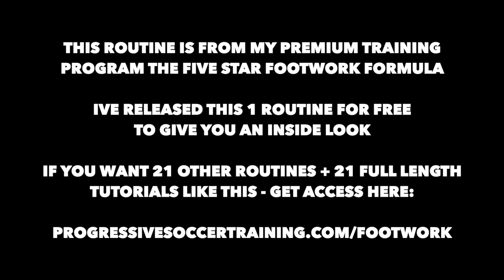How To Improve Soccer Footwork | Soccer Footwork Drills & Training At Home | Soccer Footwork Moves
If you're looking to learn how to improve soccer footwork skills at home in a small space with only a few minutes per day...

This soccer footwork training routine is for you.

It's Day 7 - Advanced 1v1 Soccer Footwork Skills from my premium soccer footwork app / downloadable training course:

Five Star Footwork Formula

Improve your footwork, sharpness, and confidence on the ball with only 12 minutes per day.

You make this possible when you:

1) LIKE
2) COMMENT
3) SHARE

Dylan Tooby
Progressive Soccer